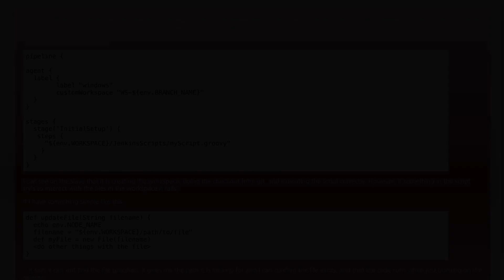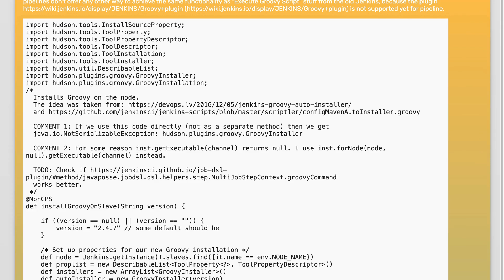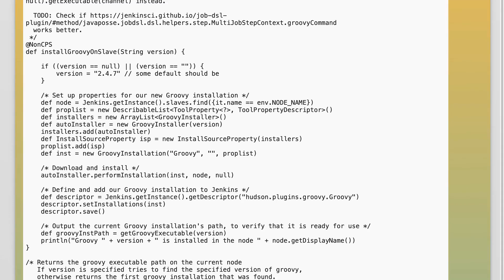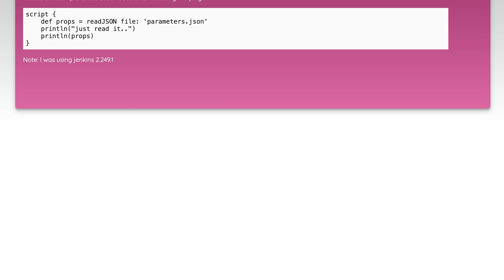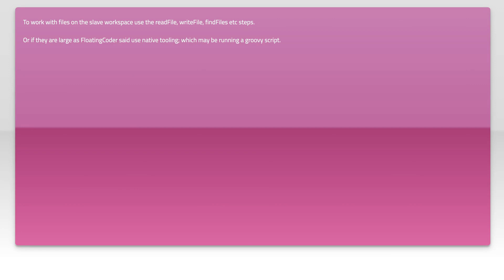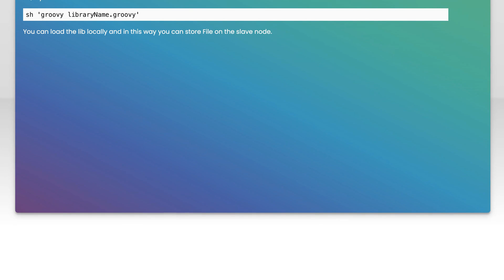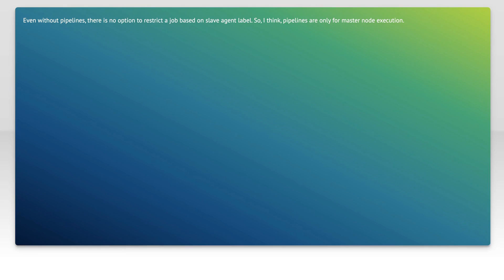Jenkins Declarative Pipeline, run groovy script on slave agent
jenkins: Jenkins Declarative Pipeline, run groovy script on slave agent

Related to: jenkins, jenkins-pipeline